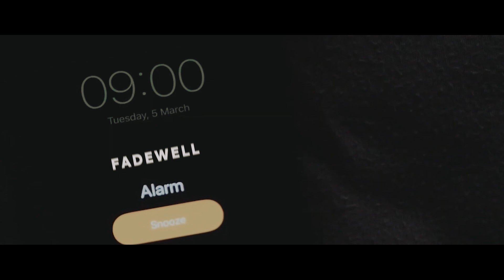Fadewell 2020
Electrical farewell Video | BIT Durg